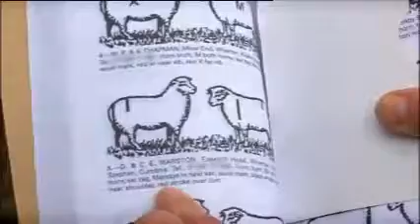Lambing Live 2011 Highlights Part 3